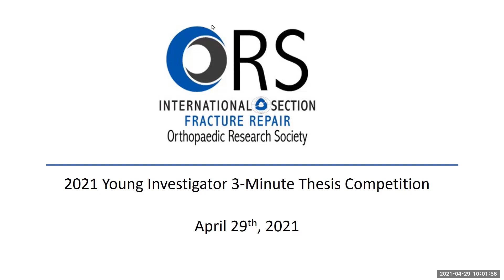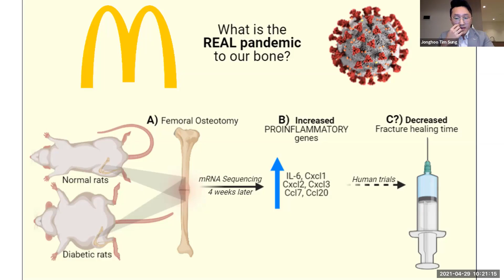Jonghoo Sung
An Unbiased Gene Expression Analysis of the Delayed Fracture Healing Observed in Zucker Diabetic Fatty (ZDF) Rats